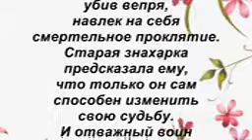7 Принцесса Мононоке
Краткое описание сюжета и несколько кадров из данной кино-ленты
Помогут Вам с выбором.